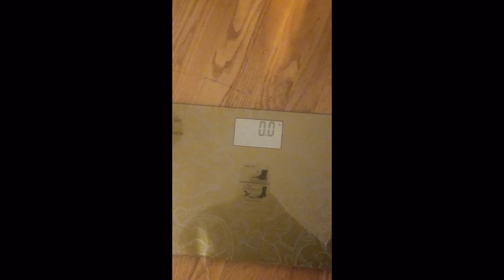weightloss journey on phentermine 2017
I've struggled with my weight loss all my life. Join me on my weight loss journey and lets motivate one another.

Starting weight: 330 lbs
Current weight: 267.6 lbs
goal weight: 200 lbs